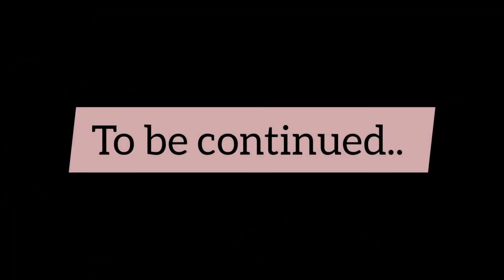Meri SAAS se har AURAT ko ye baat sikhni chahie | Mami SAAS ka talent dekhiye | SASURAL mein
Sharing with you my Sasural Vlog
Marriage Anniversary celebration at Inlaws place
Inlaws k sath kya kya kiya.